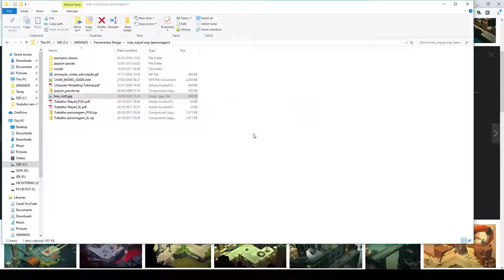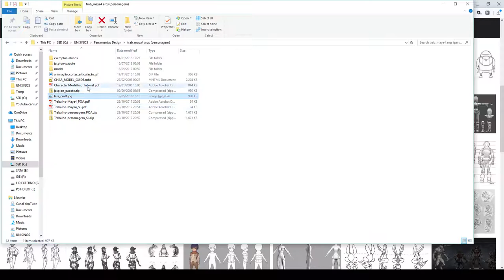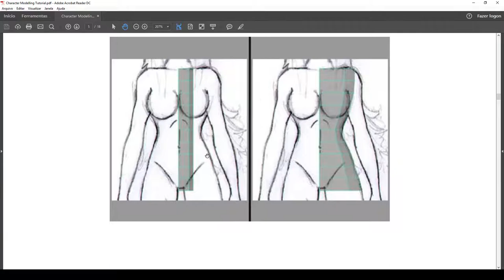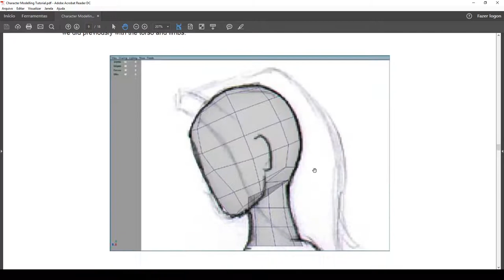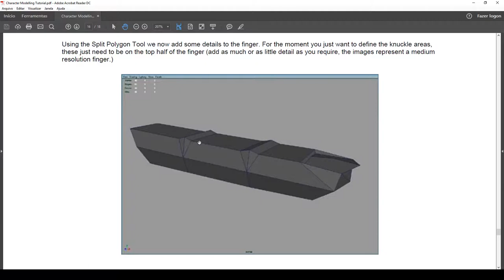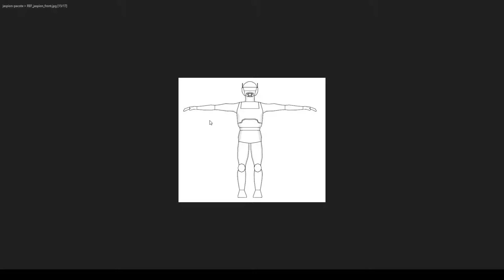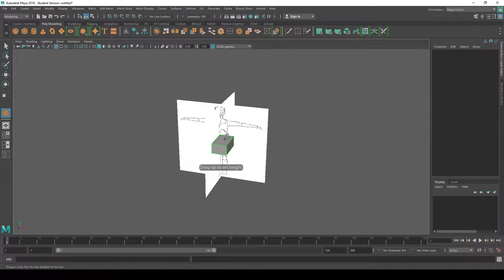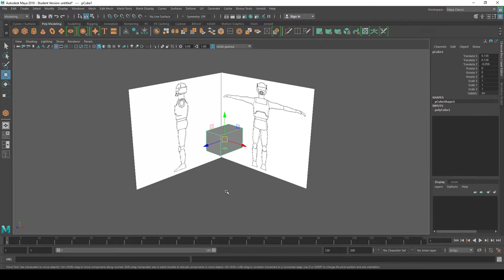Personagem, referência (parte 1) - MAYA na CARA #55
Finalmente, personagem! A etapa final, um dos elementos mais complexos em 3D, pois envolve modelagem, mapeamento, textura, criação de esqueleto para deformação (bones) envolvendo vários aspectos técnicos, e animação.
Começaremos esta jornada da forma mais simples e eficiente possível, usando referência e "blocando" a forma geral com primitivas (será visto no próximo). Aqui dou a introdução do processo e preparo a cena para começar a modelar.